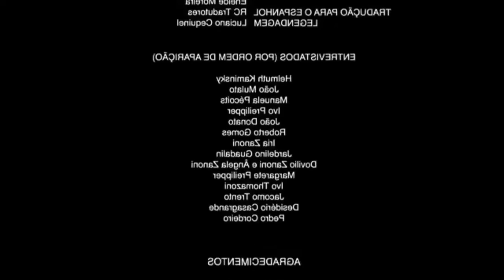Damian Wayne | MEME #8 ◎ DC Comics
＿＿＿   Λ‿Λ  ＿＿＿＿＿＿＿＿
 )＿    ╰(◣ ◢  )╯        Veja            (
⠀     \︵人‿ 人︵/

＿＿＿   Λ‿Λ  ＿＿＿＿＿＿＿＿
⠀     \︵人‿ 人︵/

＿＿＿   Λ‿Λ  ＿＿＿＿＿＿＿＿
 )＿    ╰(◣ ◢  )╯ Me segue no   (
⠀     \︵人‿ 人︵/

- Deus é Fiel -tt-